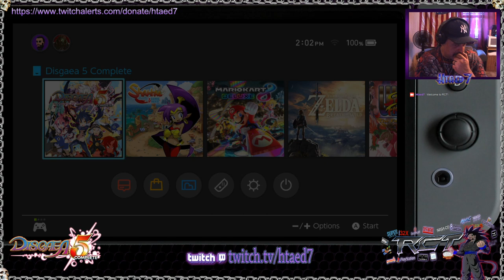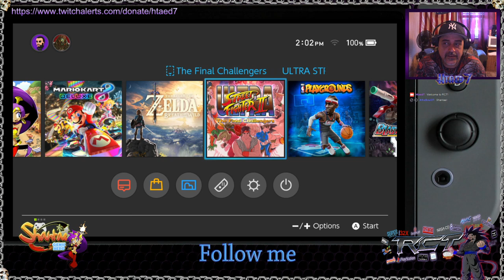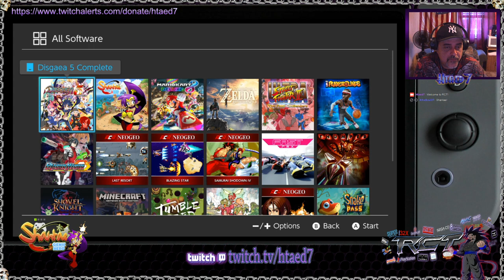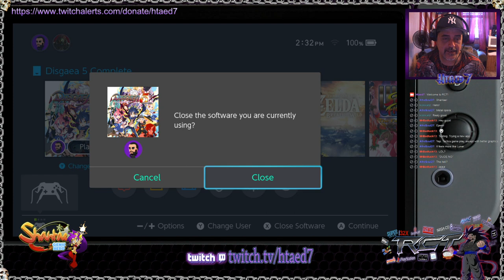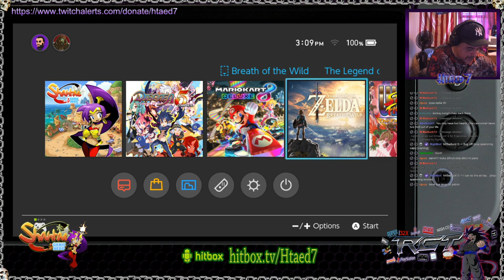RCT Showcase: Disgaea5 complete / Shantae (Switch) June 11, 2017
As E3 week aproaches, i feature 2 games instead of 1 to make up for next week (which will be E3 overview of the big 3) so check out the deep Disgaea 5 complete (tons of added content here) and Shantae: half genie hero, see ya soon!